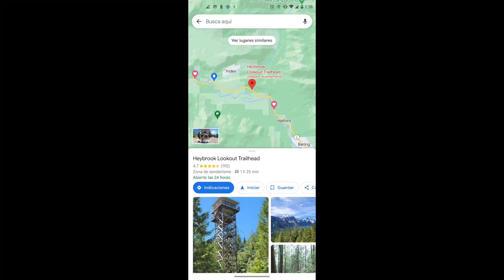fuimos a conocer este mirador|heybrook lookout trailhead/